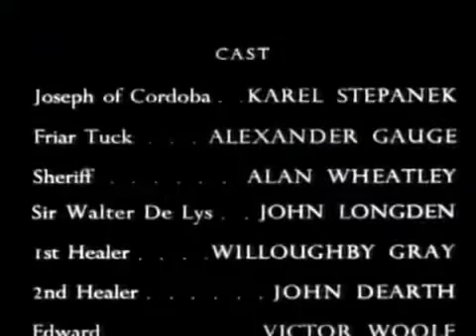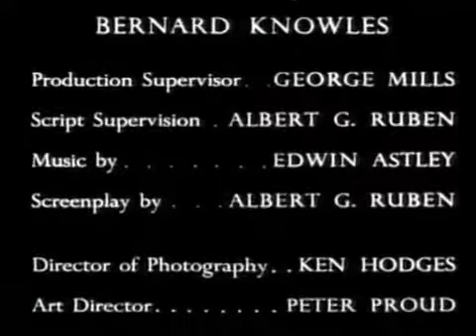The Adventures of Robin Hood (1955) | Season 1 | Episode 30 : The Wanderer [SD] | BabyBoom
The Adventures of Robin Hood (1955) | Season 1 | Episode 30 : The Wanderer [SD] | BabyBoomTV Robin encounters a healer on the way the Nottingham to